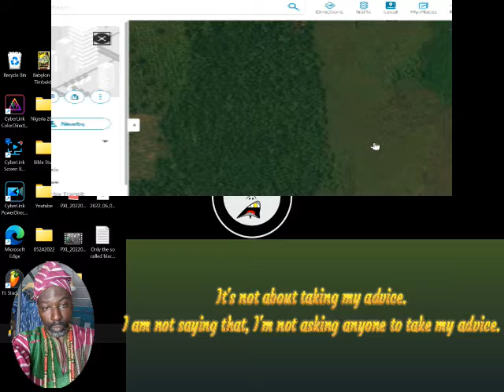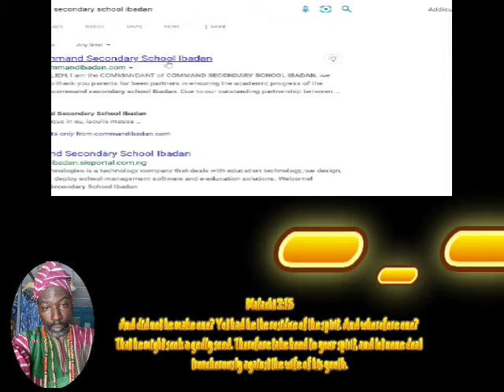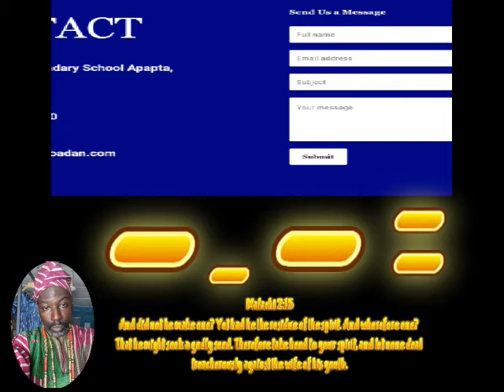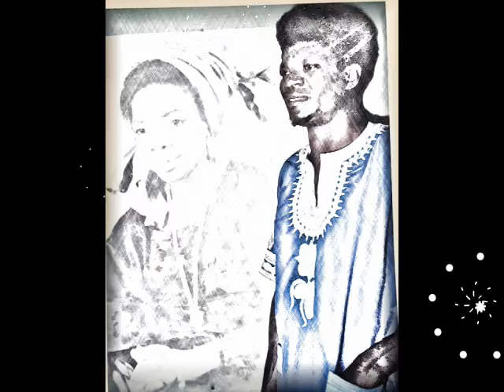Negative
Addicuzz expounds on Negativity
Negative breeds negativity. Be positive in all your relationship. Take care of home first.